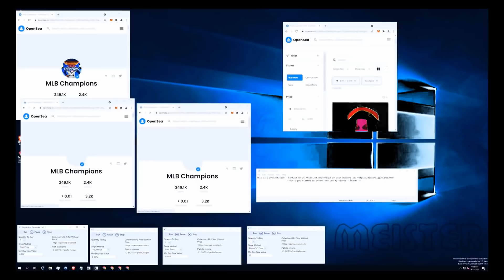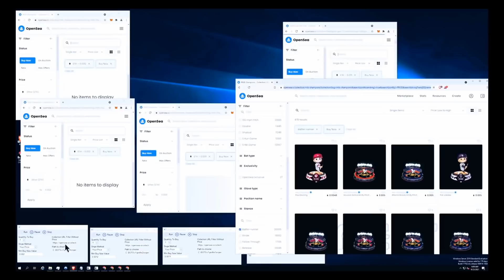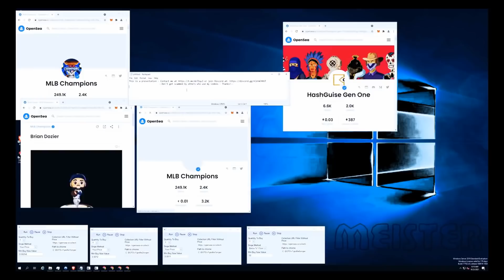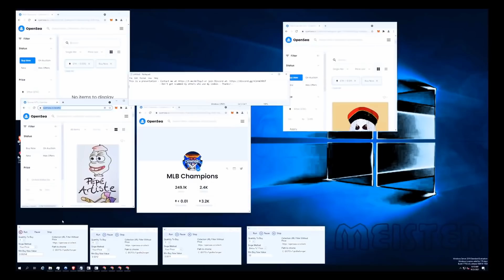OpenSea Bot | NFT Trading Bot 2022 / Auto Sell Buy NFT software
✅ STATUS: WORKING!
If you can’t download / install the bot, you need to:
1. Disable / remove antivirus (files are completely clean)
2. If you can’t download, try to copy the link and download using another browser!
3. Disable Windows Smart Screen, as well as update the Visual C++ package